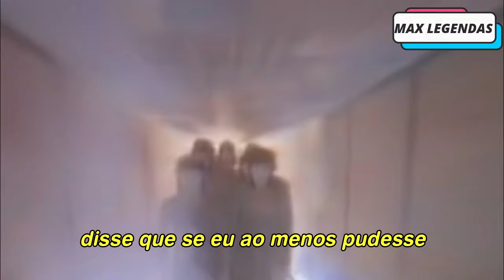Kate Bush - Running Up that Hill (Tradução) (Legendado) (Clipe Oficial)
tbt com a tradução do mais recente hit que é lá de 1985 (graças a StrangerThings): "Running Up that Hill" da Kate Bush com o clipe oficial legendado. //